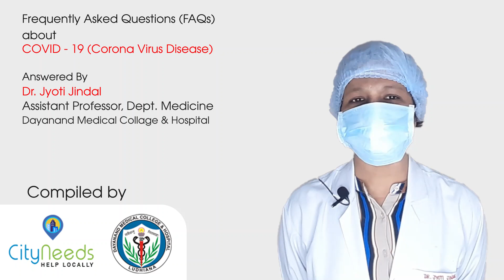Mild, Moderate and Severe Symptoms ਹਲਕੇ-ਦਰਮਿਆਨੇ ਅਤੇ ਗੰਭੀਰ ਲੱਛਣ, Dr Jyoti Jindal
Mild, Moderate and Severe Symptoms ਹਲਕੇ-ਦਰਮਿਆਨੇ ਅਤੇ ਗੰਭੀਰ ਲੱਛਣ, Dr  Jyoti Jindal, DMC Hospital